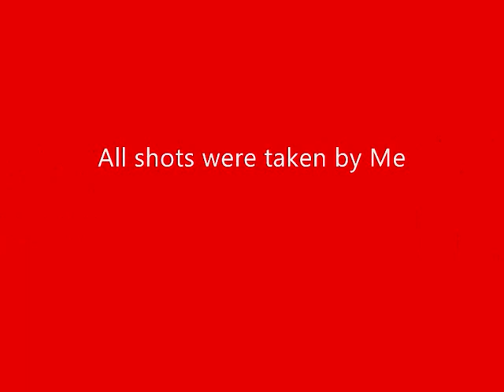Aircraft at Manchester slideshow 1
A selection of shots from the aviation viewing park at Manchester Airport. all taken by me